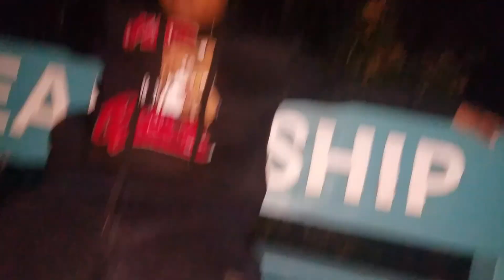squishing bananas inside of black and red uptempos